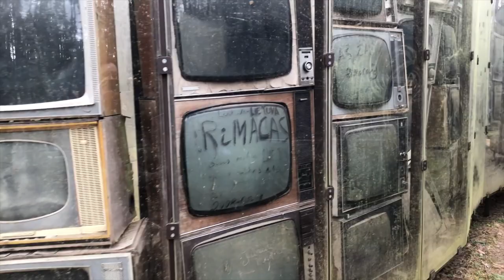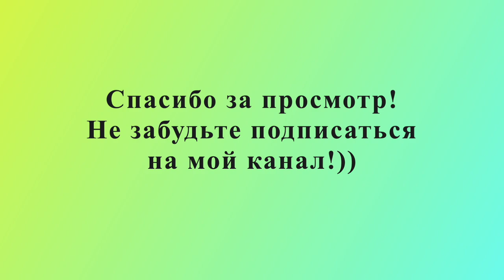БЕЛОРУСКА в музее Europos Parkas в Литве